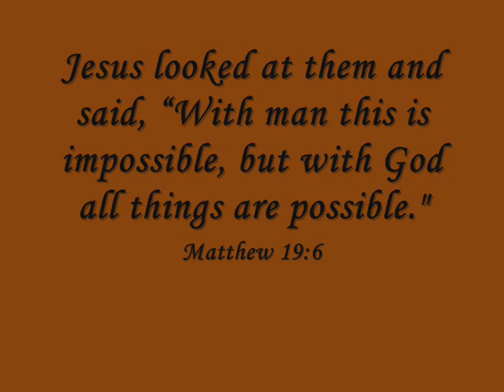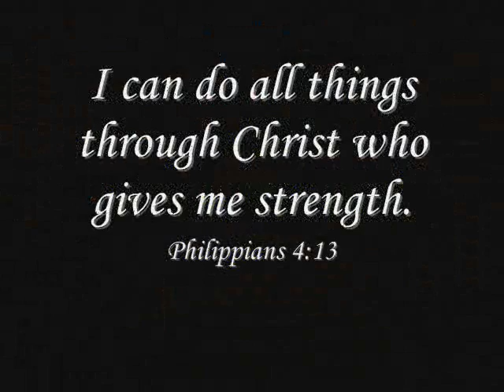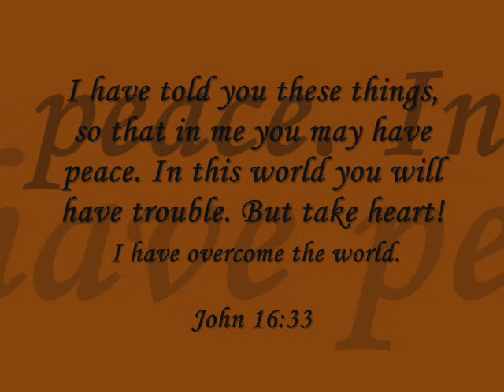That's What Faith Can Do 0001